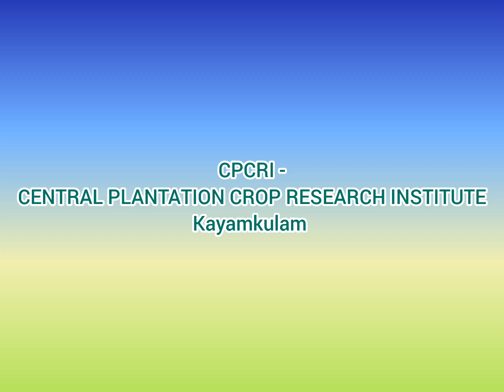FIELD TRIP | FITHRAH ISLAMIC ACADEMY, Kayamkulam | 29.11.2023 .